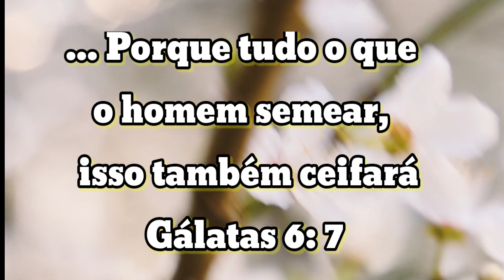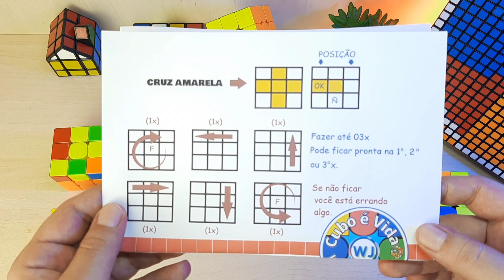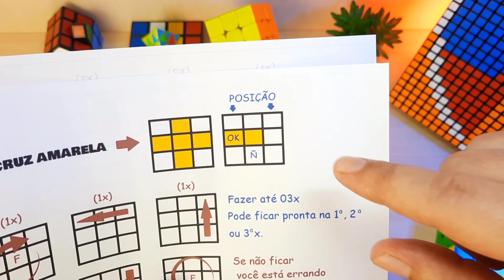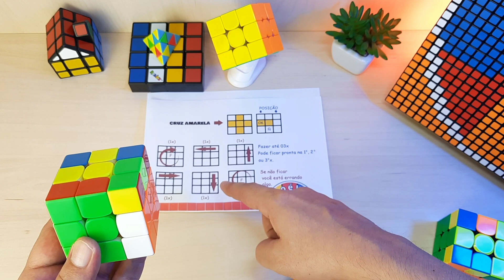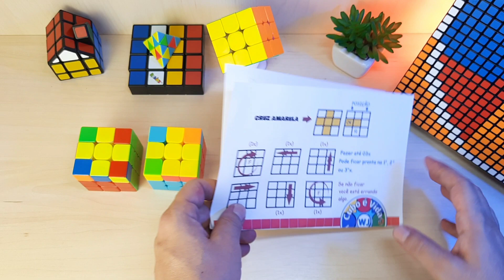PARTE 04 CRUZ AMARELA.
Nesse vídeo eu mostro como montar  a cruz amarela no cubo mágico 3x3. Com direto a anotações.

Ajude o Canal a crescer ✅
Desde já te agradeço, Deus abençoe 🙌🏼

♥️MEU PIX♥️ Gosta do meu trabalho no Canal? Dê seu apoio doando um Pix de qualquer valor, vc estará ajudando no crescimento e desenvolvimento do Canal 😉 👍🏼 Muito obrigado, Deus te abençoe sempre. Segue o e-mail do pix 👇🏼
PagSeguro

🟢 Folhas do vídeo, para baixar o PDF, basta clicar no link 👇🏼